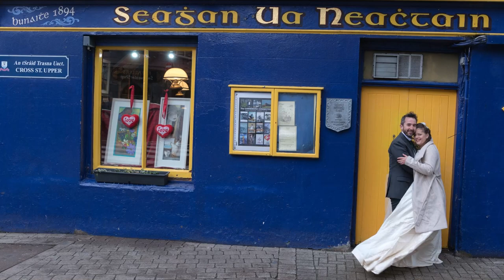Mike Curran Photography 2023 Weddings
A quick look back over my weddings with some amazing couples over the last few years.